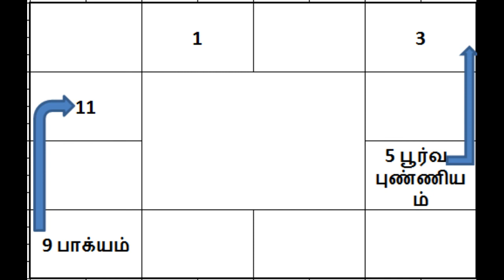GMP என்றால் என்ன - அறிமுக விளக்கம்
GMP என்றால் என்ன என்பதற்கான அடிப்படை விளக்கத்தை இந்த காணொளியில் காணலாம்

மேலும் விவரங்களுக்கு 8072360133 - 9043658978 (Online Class)